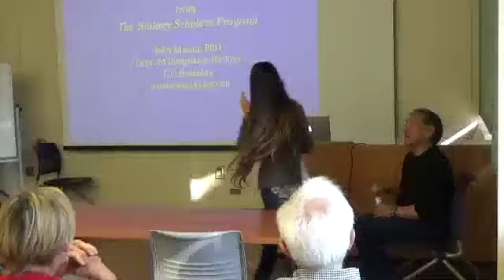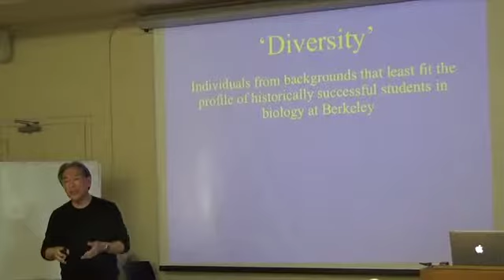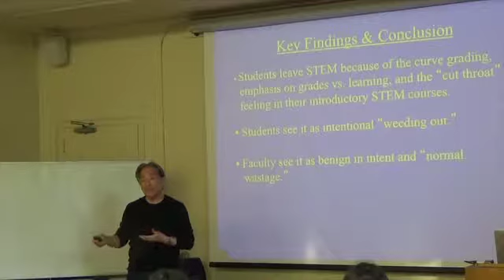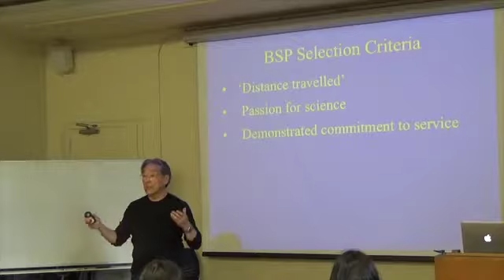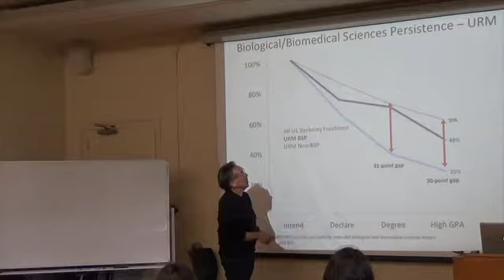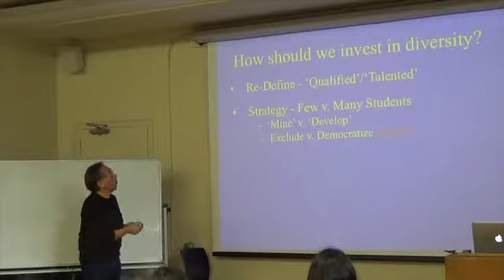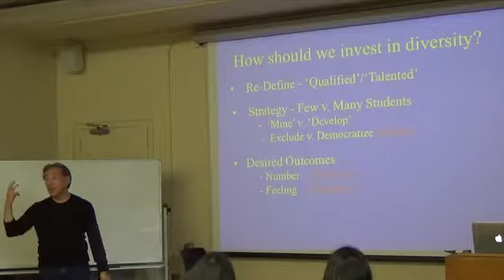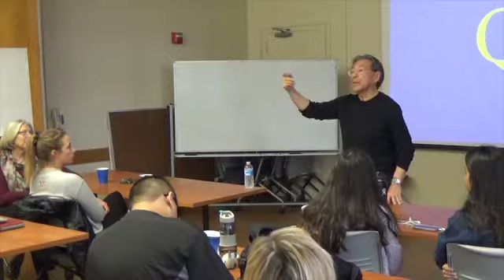John Matsui, 10/30/17: ‘Outsiders at the Table’ – Diversity Lessons from UC Berkeley’s BSP...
John Matsui: ‘Outsiders at the Table’ – Diversity Lessons from UC Berkeley’s Biology Scholars Program (BSP)

Since 1992, 3500 Berkeley undergraduates have participated in BSP: 80% first-to-college/low-income, 70% women, and 60% from ethnic groups (African American, Hispanic, and Native American) underrepresented in science.  Dr. Matsui’s focus has been to recruit ‘under-valued’ STEM talent into BSP, students who enter Berkeley with lower SAT scores and high school GPAs and are less well-prepared to succeed in STEM majors. In spite of their significant ‘academic deficit,’ BSP members graduate in equal percentages with biology degrees and with equivalent exit GPAs as biology majors-at-large; demonstrating that, in the right environment, students from under-resourced backgrounds can attain parity in academic performance with peers from more resource-rich backgrounds. He will share lessons learned from his work regarding how Berkeley can better support the success of all STEM majors.

Dr. John Matsui is co-founder and Director of the Biology Scholars Program (BSP) at the University of California, Berkeley. He is also a lecturer in the Department of Integrative Biology and the Assistant Dean of Biology in the College of Letters and Science. He serves on national advisory boards to broaden participation in STEM for the National Science Foundation, the National Institutes of Health, and the Howard Hughes Medical Institute, and he is the Associate Editor for the ‘Understanding Interventions that Broaden Participation in STEM’ journal.  In 2015, for his 25 years of work to diversify STEM, President Obama presented him with the NSF Presidential Award for Excellence in Science, Mathematics, and Engineering Mentoring (PAESMEM) in the Oval Office.